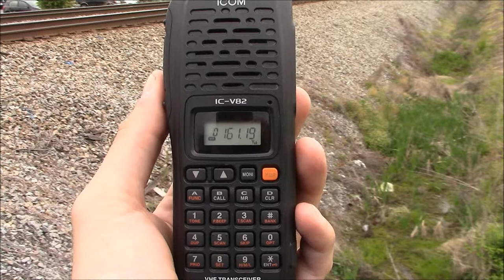NS 823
5:53 PM

NS 823, a unit empty coal train, heads west with an ACe leading, been awhile since I've seen one lead. Just listen to that horn and echo! Really awesome!

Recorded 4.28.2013